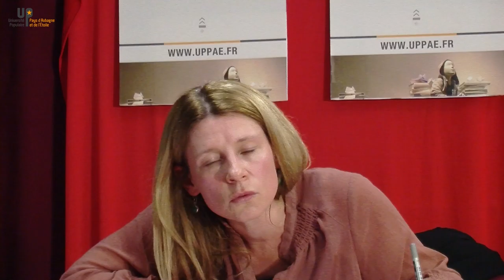Celine ACKER - Le sujet connaissant. Quels sujets sommes-nous ? 2/3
20 09 16 - Université populaire du Pays d'Aubagne et de l'Etoile
uppae.fr
Celine ACKER*
Le rapport théorique au monde doit et peut cependant être mis en question dès lors qu'il se présente comme rapport exclusif. Faire cela, c'est alors réhabiliter le point de vue de la sensibilité, contre le seul point de vue de la connaissance. En quel sens la sensibilité révèle-t-elle une dimension fondamentale des sujets que nous sommes ?
*Ancienne élève de l’École normale supérieure (Lyon), agrégée de philosophie, enseigne la philosophie en classes de Terminales au lycée Victor-Hugo (Marseille). Elle intervient également en classes préparatoires au lycée Thiers (Marseille).